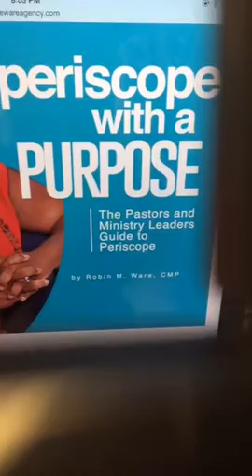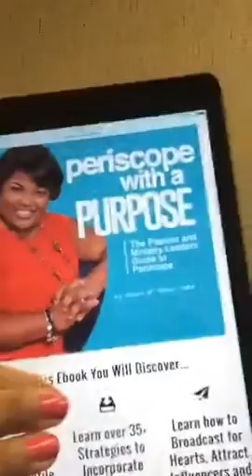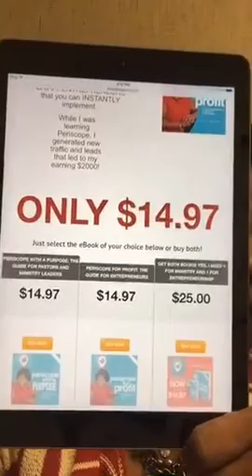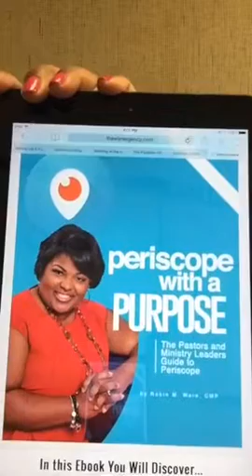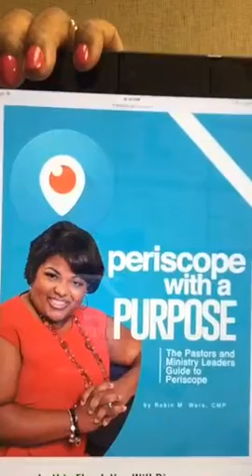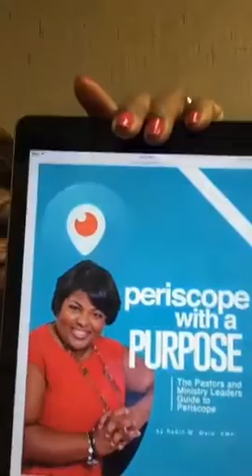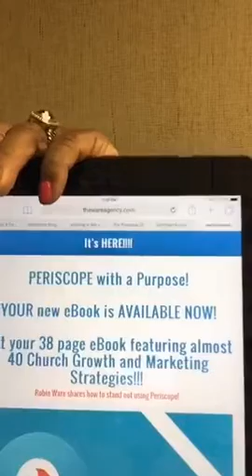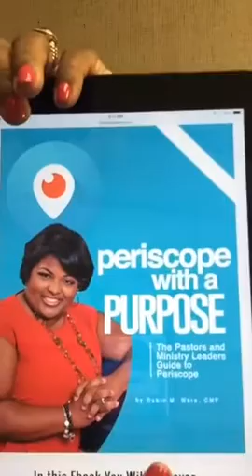Get My Periscope eBooks!!!! What's in them? Watch and see!!!!